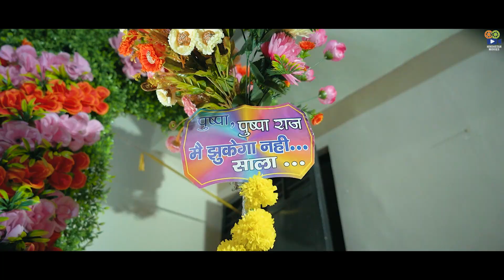"Celebrating 50 Years of Love: A Courageous Couple's Anniversary Teaser"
Looking to capture your precious anniversary moments? Check out this teaser video showcasing our professional services. Thank you